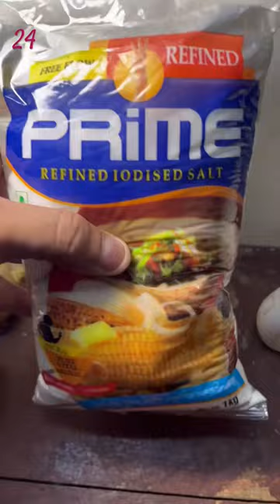MBBS Vlog-24 | Life in Government Medical College | AIIMS LIFE | NEET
Hi i'm Ashish Sharma a final year MBBS Student in Goverment Medical College Jagdalpur (Chhattisgarh), India.

I make here disease related mini videos, long videos.

(And first we ask the patient if he/she is comfortable for the video that we post in youtube or any other social media) Bina consent liye nahi dalta mai.

Thankyou.🙏